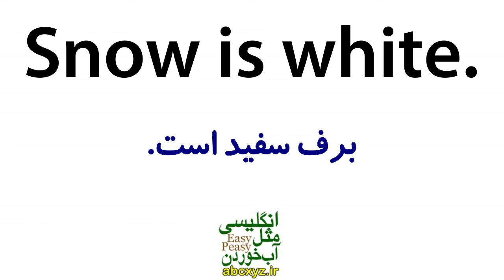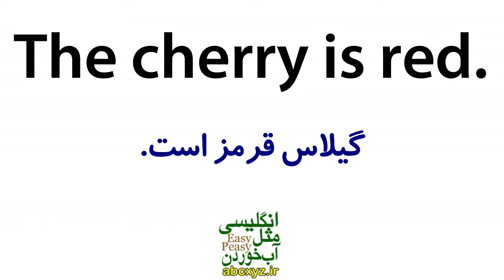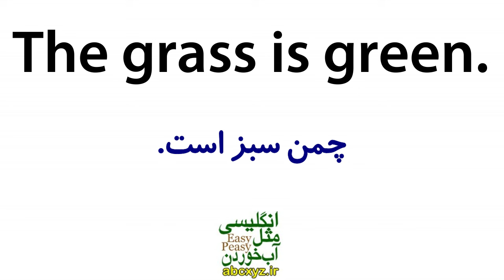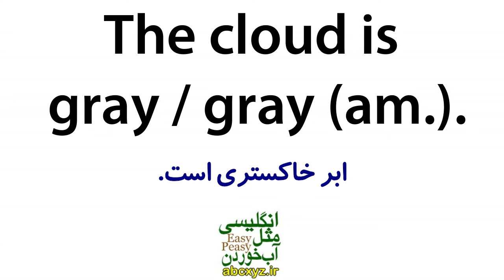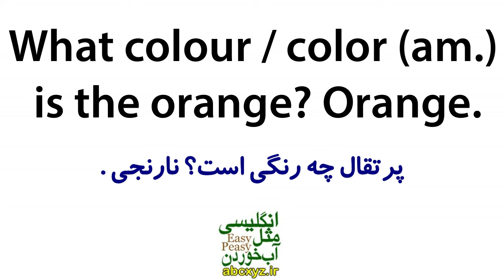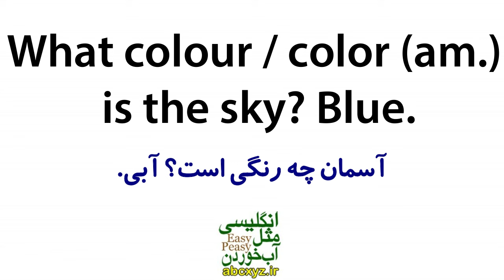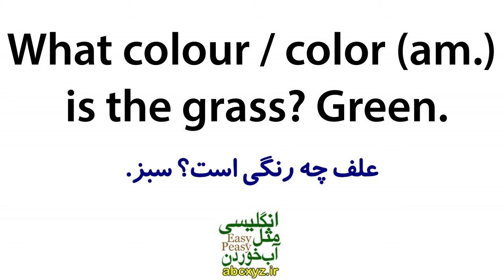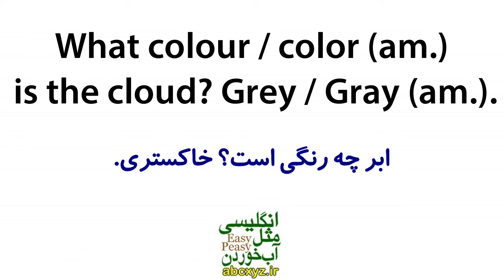یادگیری زبان انگلیسی مثل آب خوردن - درس 14 - آموزش مکالمه زبان انگلیسی به فارسی